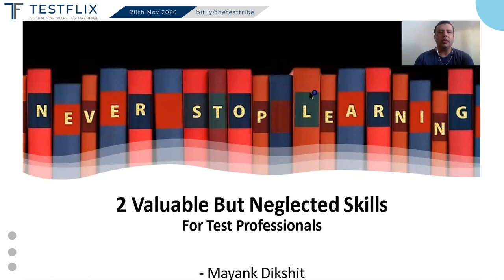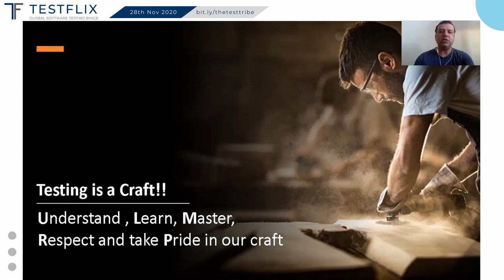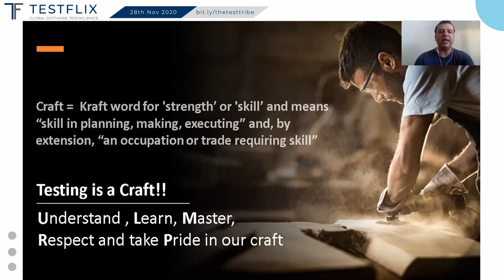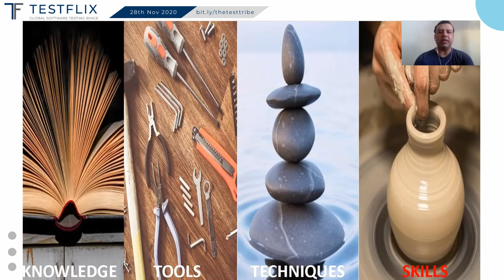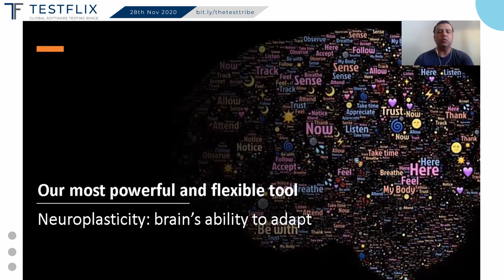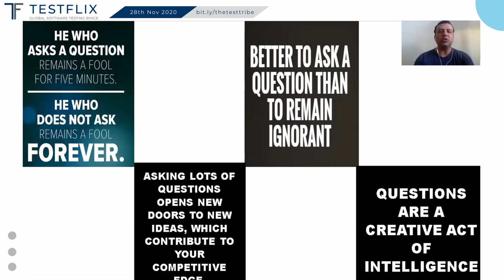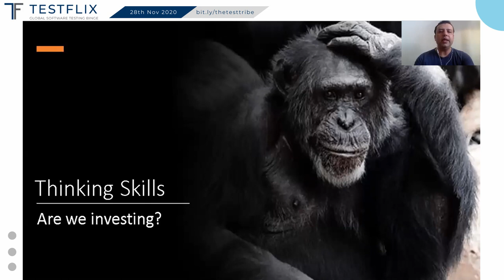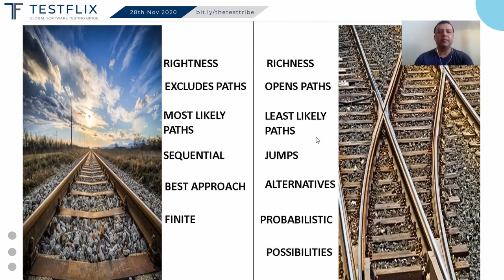"2 Valuable But Neglected Skills For Test Professionals" by Mayank Dikshit | TestFlix 2020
TestFlix 2020 had:
-107 Speakers from 44 Countries
-5200 Registrations from 91 Countries

About this Talk:
"2 Valuable But Neglected Skills For Test Professionals" by Mayank Dikshit

As professionals, we end up building our career in a lopsided way. We overlook the ability to look within and master skills that will shape our careers and help to take us far in this journey. Which are these skills that are critical for you as a Test Professional?

Top Takeaways:
• Know and learn about 2 skills often neglected but are a must-have in your arsenal.
• Learn about why you need to invest in learning these skills.

Speaker Bio:
“A software tester by profession. Started this exciting career more out of “necessity” than “choice”. A “buggy” non-linear career path – Experience in Development, Technical Support, Software Testing, Cybersecurity. Interests range from reading, Sports, Space, cultures, Unlearning and Learning, mentoring young minds.
Comfortable with my imperfections, love to create and cherish the small moments.”